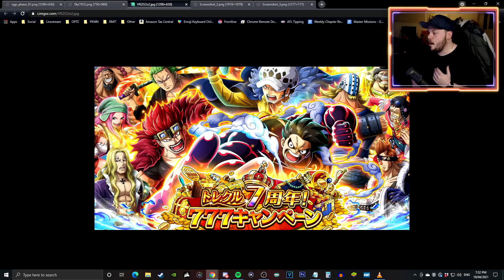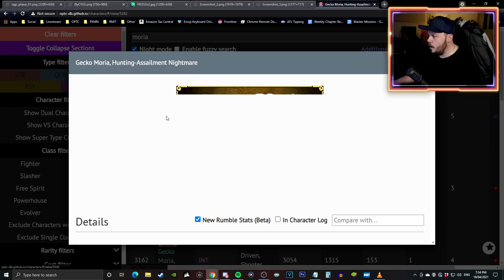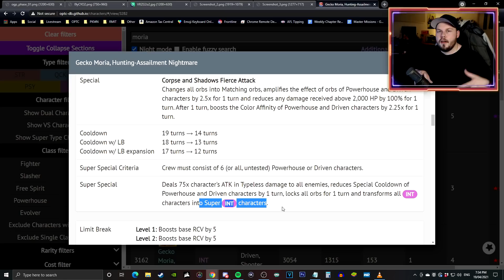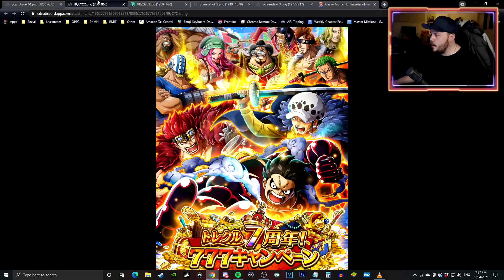7TH ANNI LEGENDS REVEALED! SUPERNOVA SUGO-FEST! (ONE PIECE Treasure Cruise)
7TH ANNI LEGENDS REVEALED! SUPERNOVA SUGO-FEST! (ONE PIECE Treasure Cruise)

TheLordShiro
Djokic Aleksandar
Cody Swinimer
gabe martin
Angel Nuno
Owen Thal